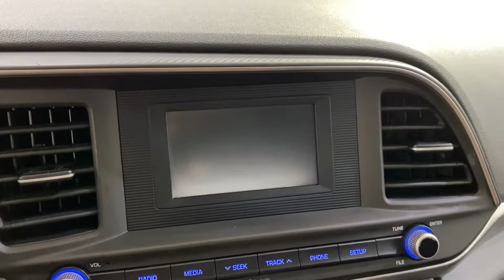2018 Hyundai Elantra SE MEDIA SCREEN BACK-UP CAMERA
459237SF
ONE OWNER, ADAPTIVE CRUISE CONTROL, AUXILARY AUDIO INPUT, BACK-UP CAMERA, BLUETOOTH CONNECTION, CD PLAYER, TIRE PRESSURE MONITOR, USB, 118-POINT INSPECTION PROCESS.

29/38 City/Highway MPG